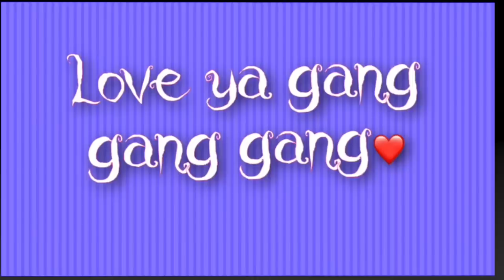LOOKING FOR FISHING LAKES IN GA| tomato salad| feta cheese| a day in my life in quarantine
! Q & A !
Located: ATL, GA
About me!

PRISSYP PRGANG PDSHADES feta cheese a day in my life in quarantine tomato salad lemon pepper